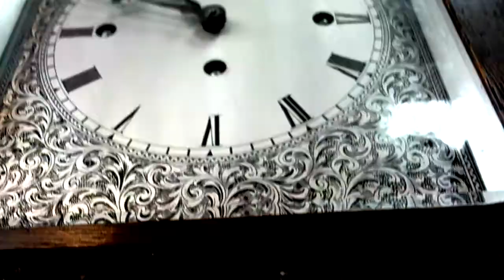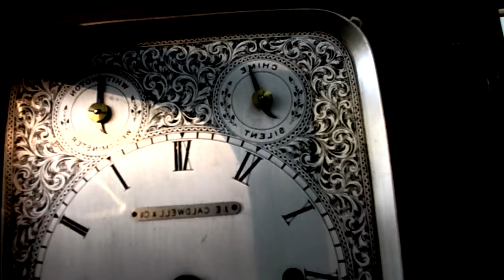十點九分鐘錶( FUSEE POCKET ) Clock Ormolu 8 Bell & 5 Coil Gong Bracket 1818年英國古董鐘八鈴五簧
八玲五簧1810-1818年英國古董壁爐鐘.發條斷裂.ˊ 芝麻鍊斷裂維修紀實